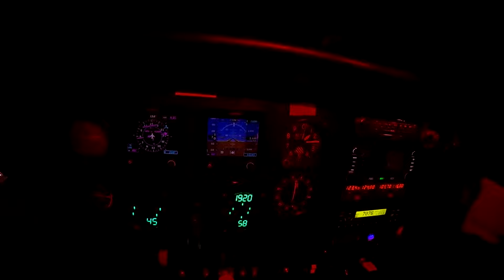Tenerife de noche desde el cielo (VFRN)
Vuelo visual nocturno (VFRN) sobre Tenerife, partiendo desde el Aeropuerto Reina Sofía GCTS (RWY 07) y visitando la capital de la isla, Santa Cruz, y las principales zonas turísticas del sur, Los Cristianos y Playa de Las Américas @TENpilot

Visual night flight (VFRN) over Tenerife, departing from Reina Sofía Airport GCTS (RWY 07) and overflying the capital of the island, Santa Cruz, and the main tourist areas in the south coast, Los Cristianos and Playa de Las Américas.